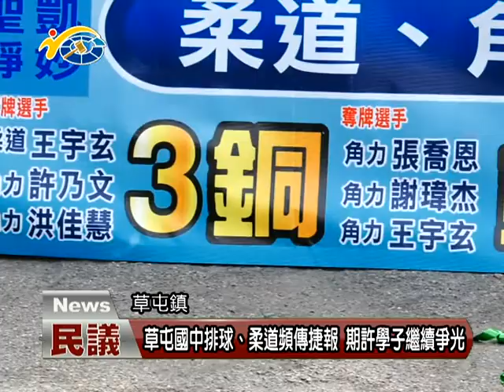20180430 民議新聞 草屯國中排球、柔道頻傳捷報 期許學子繼續爭光(縣議員 簡景賢)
延續上週草屯國中男子排球隊在國中排球乙級聯賽決賽榮獲季軍後，柔道角力隊在本週全中運登場，各個選手在場上努力不懈頻傳捷報，佳績不斷，再次擦亮草屯國中這塊金字招牌，南投縣體育會副理事長簡景賢議員也特地前來為這些選手加油打氣，期許能夠再接再厲繼續爭光。